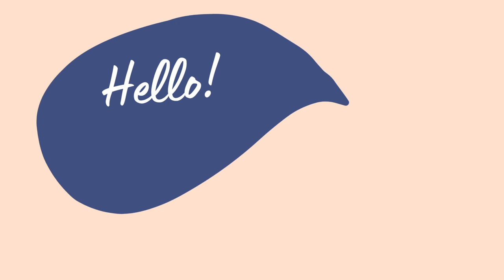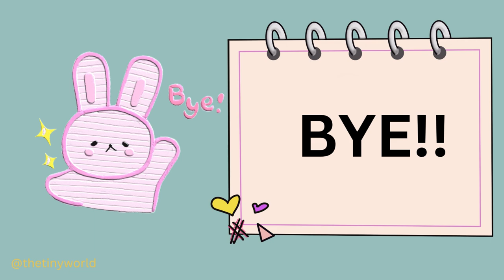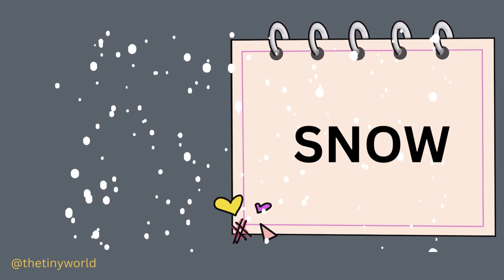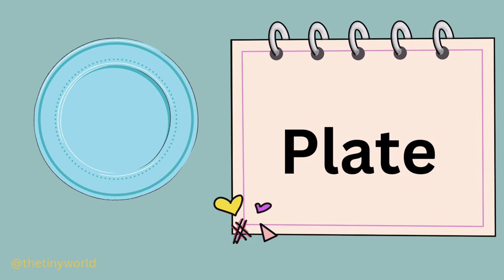Hello Little Explorers Let’s Learn Some Easy Words!!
These words cover various aspects of daily life and learning for young children. Enjoy the exploration!